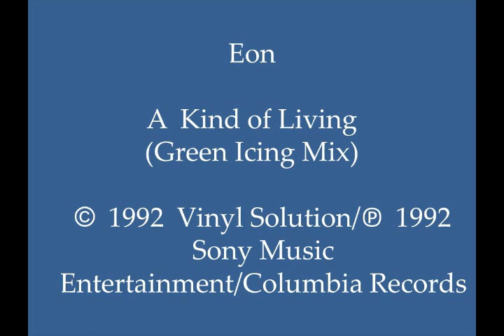Eon - A Kind of Living (Green Icing Mix)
Cool synth-driven 1992 fusion of U.K. house and techno music, with pleasant synth play and bassline, and intriguing vocals.  This track can be found on U.S.A.-produced CD album “Eon – Void Dweller.”  (Cat.# CK 52472)

Country:  U.K.; U.S.A.
Released:  1992
Genre:  Electronic/Electronica/EDM
Style:  U.K. House, Techno
Credits:  Ian David Loveday (Eon); Produced & Mixed by:  Ian Loveday + Peter Frank Adshead (Baby Ford);